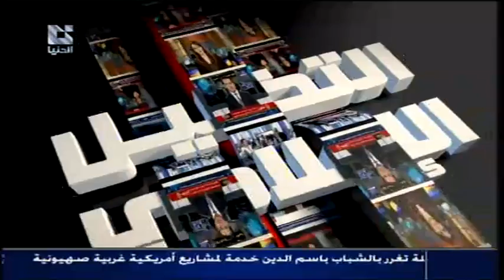addounia | قناة الدنيا من التضليل الإعلامي 20 - 06 - 2013